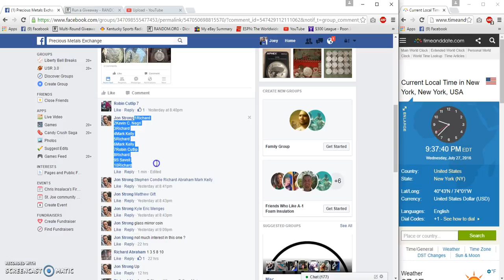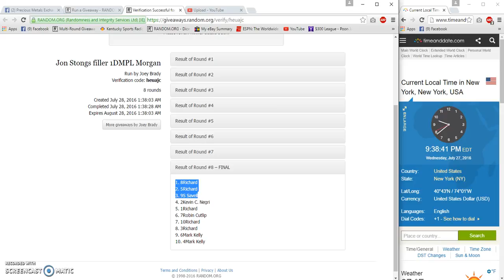Jon Strongs filler 1 DMPL Morgan